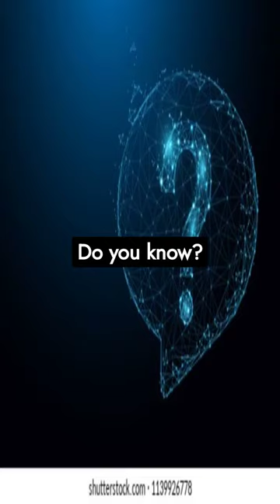"Sloth: The Slowest Land Animal on Earth"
Get to know the world's slowest land animal! This video will explore the characteristics and habits of the three-toed sloth, the slowest land animal in the world.